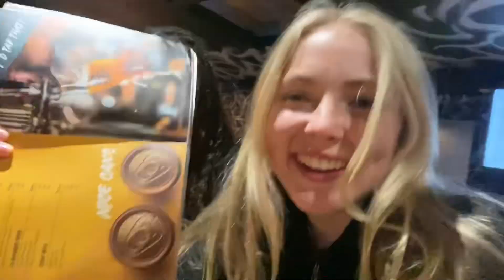Visit the river with us